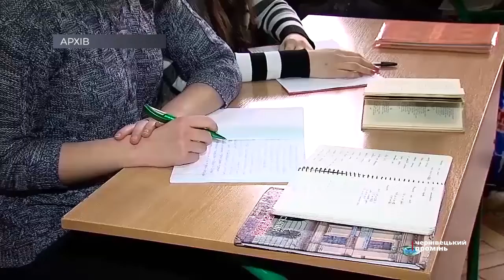Через спалах грипу в школах перенесли проведення трьох олімпіад